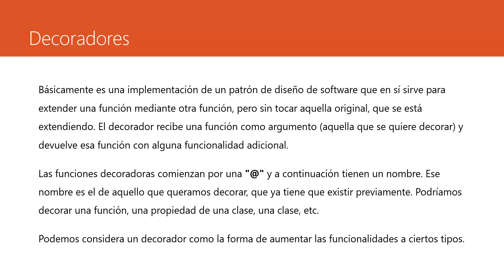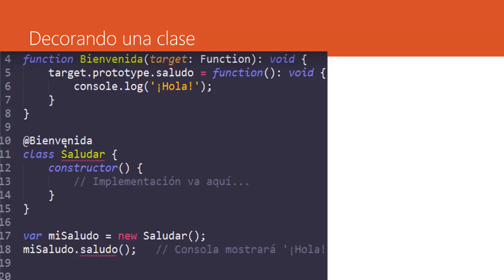Curso de Angular 13 : decoradores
Podras acceder a la pagina de facebook donde podras enterarte de las ultimas novedades en cuanto a cursos

Estamos reactivando un blog donde comenzaremos a subir nuevamente material

Si quieres comunicarte por formaciones capacitaciones a

Estos son algunos de nuestros cursos del canal

avascript, angularjs, angular js, desarrollo, material design, angular-material, decoradores, decorators, services, servicios, programación, development, Software (Industry), Computer, Technology
Víctor Robles
Victor Robles WEB
victorroblesweb.es
instalación angular
angular
angular 2
angular 4
angular 5
angular 6
angularjs
angularjs6
Angular
angular 5 master
angular 6 en español
angular 6 tutorial
curso de angular 6 paso a paso
angular 6 master
front-end
master en javascript
google js framework
instalar angular 7
novedades angular 7
angular 7
Curso de Angular 7 - Desde cero hasta profesional
angular 7 español
angularl 7 master
curso de angular 7